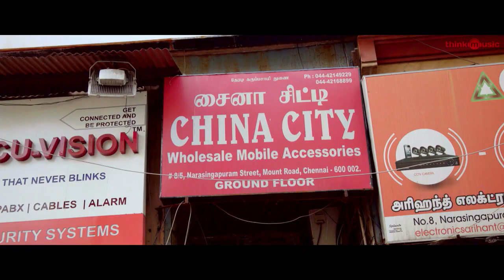China Official Trailer | Kalaiyarasan, Ritu Varma | Harshavardhana | Ved Shanker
'China’ is a gangster horror/thriller extensively shot in real locations at Burma Bazaar and Sowcarpet.
Kalaiyarasan Harikrishnan plays the lead protagonist and Ritu Varma is the heroine. Yog Japee and Daniel Annie Pope also have enacted important roles in the movie.

It marks the directorial debut of former Murugadoss associate S.Harshavardhana. With Ved Shankar Sugavanam’s music adding soul to Abinandhan Ramanujam’s visuals and G K Prasanna’s cuts 'China’ promises to be an audiovisual treat.

Writer and Director : S Harshavardhana
Cinematographer : Abinandhan Ramanujan
Editor : Prasanna G K
Sound Design : Nixon George & Rajeesh K Ramanan
(Cellador Productions)
Art : Martin Jose
Poster Design: Sharath
Stunt : Billa Jagan
Make up : Vinoth Sukumaran
Costume : K Selvam
Production executive : Sampath
D.I : B2H studios
Producer : L.K. Leena
Banner: Seven Screen Studio
Audio Label: Think Music